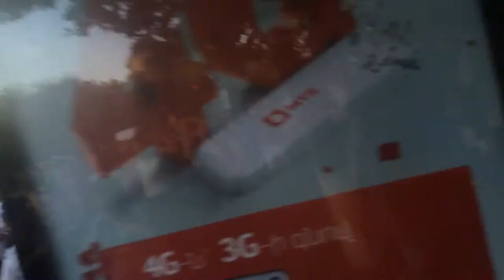Ереван, Акция Протеста 22 - 23 июня 2015 года. Подход к проспекту маршала Баграмяна.